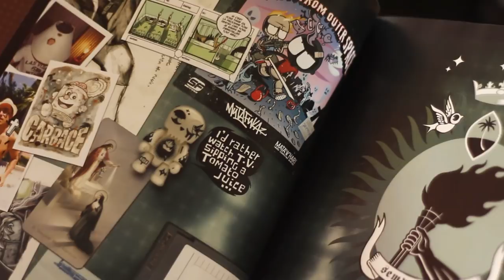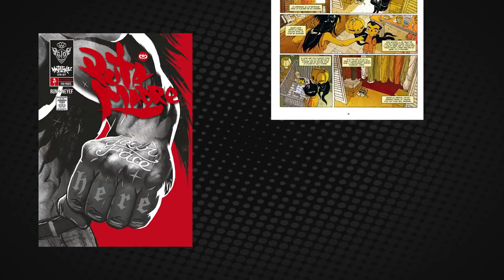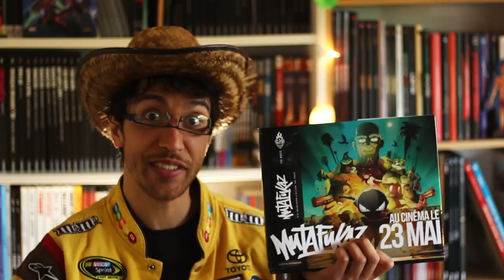MUTAFUKAZ, c'est quoi ?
Mutafukaz sort ce mercredi 23 mai au cinéma ! À cette occasion on vous propose un focus sur la BD, avec un retour sur les origines et quelques anecdotes. Ça vous plait ? Allez voir le film !